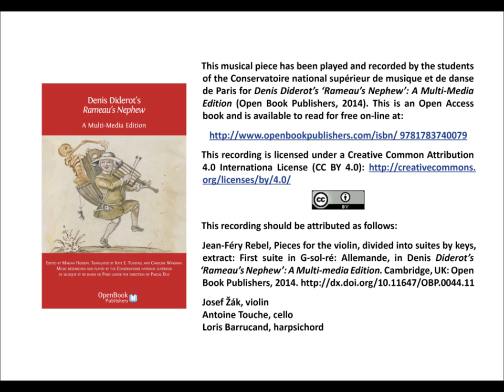Jean-Féry Rebel, Pieces for the violin, divided into suites by keys, first extract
Jean-Féry Rebel, Pieces for the violin, divided into suites by keys, extract: First suite in G-sol-ré: Allemande, in Denis Diderot’s ‘Rameau’s Nephew’: A Multi-media Edition. Cambridge, UK: Open Book Publishers, 2014.

Josef Žák, violin
Antoine Touche, cello
Loris Barrucand, harpsichord